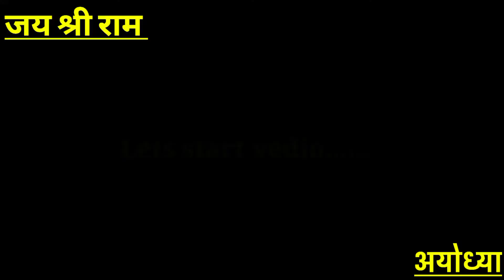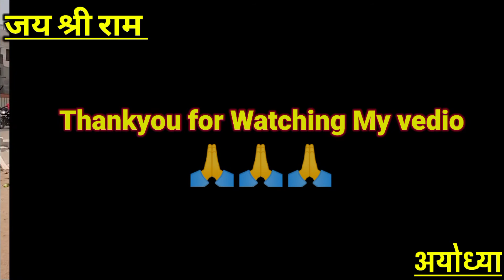Ayodhya Railway Station Redevelopment || अयोध्या रेलवे स्टेशन पुनर्विकास- Musafir Lucky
Ayodhya Railway Station Redevelopment || अयोध्या रेलवे स्टेशन पुनर्विकास

राम राम दोस्तों क्या हाल चाल है दोस्तों उमीद करता हूँ  आप लोग सही होंगे ।। मेरा नाम लकी है दोस्तों मैं अयोध्या नगरी के पास chhawani मैं रहता हूँ ।।

भगवान् श्री राम आप सभी पर कृपा बनाए रखे
         जय शिया राम दोस्तों

धन्यवाद

Thankyou. ,